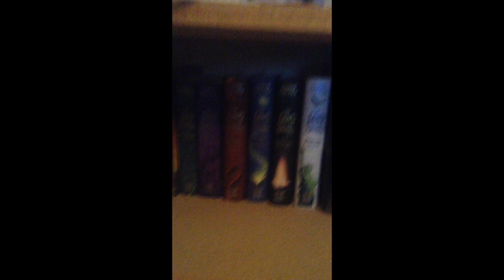Placing The Final Land Of Stories On My Bookshelf! Complete.